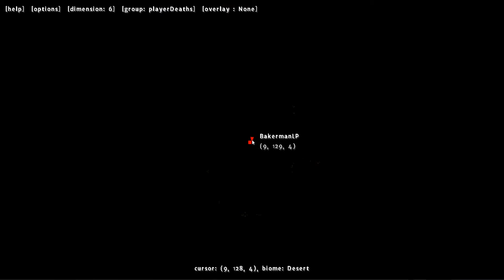Minecraft ProjectRETv8 - E97 RF Tools Dimension Bau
Überall Piraten und was machen wir dagegen? Wir spielen und kämpfen an Ihrer Seite.

«» MINECRAFT «»
Sandbox Game von Mojang Specifications.